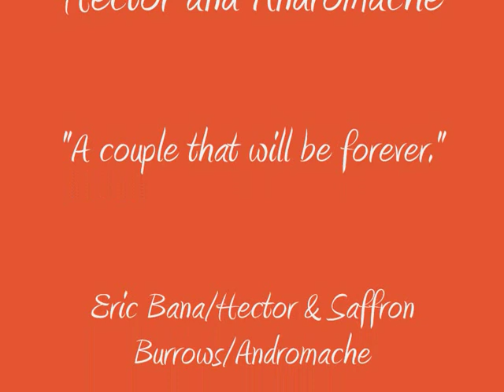Hector and Andromache of "Troy",My Immortal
For people who don't understand French : Troy by Wolfgang Peterson with Brad Pitt and Eric Bana, in spite of its many mistakes compared to the Iliad, is a great film first, thanks to its marvellous cast including Eric Bana and Saffron Burrows, who play my favorite couple of the Iliad, and  simply because it's an adaptation of a wonderful story. I was really desappointed that Hector and Andromache were the couple the less important in the film and Andromache, the woman character the less important (plus, we heard her name only twice during all the film : when Briseis calls her). And I saw that there weren't many videos on this mythologic couple so, even if it's a very bad one, I made it just to show my love for the Greek Mythology and my love for Troy. Thanks, if you watch it !!

Pour mes compatriotes Français : Troie de Wolfgang Peterson avec Brad Pitt et Eric Bana, malgré ses nombreuses erreurs par rapportà l'Iliade, est un film génial grâce non seulement au simple fait que ce soit une adaptation d'une des magnifiques oeuvres d'Homère mais aussi grâce à son magnifique casting dont Eric Bana et Saffron Burrows qui jouent mon couple préféré de l'Iliade. J'ai été très déçue de découvrir que c'était le couple le moins important du film et qu'Andromaque était le personnage féminin le moins mis an valeur (on entend d'ailleurs son nom que deux fois dans tout le film : quand Briséis l'appelle). J'ai vu aussi le peude vidéos qui existent sur Hector et Andromaque alors, même si elle est d'une nullité extrême, j'en ai fait une juste pour montrer mon amour pour la mythologie grecque et mon amour pour Troie !! Merci si vous la voyez !